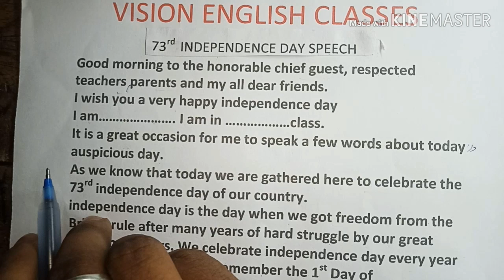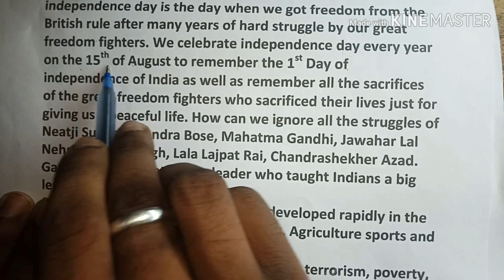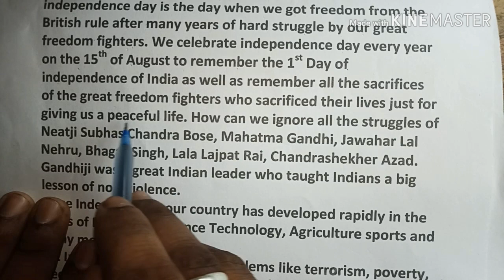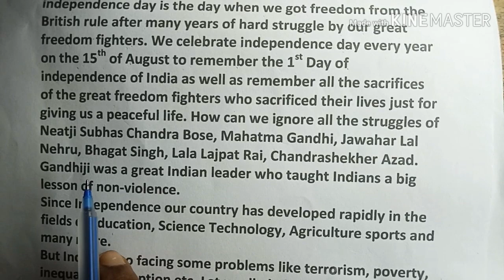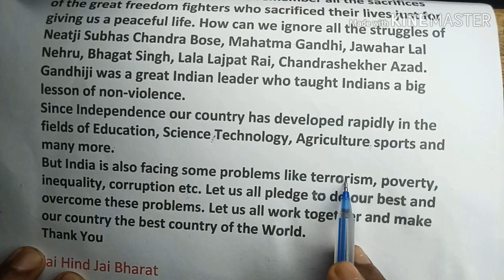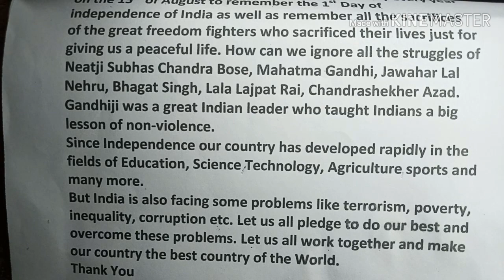Independence day speech in English with Hindi meaning | 15 August Speech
➡Independence day speech in English with Hindi meaning

➡73rd Independence Day speech

➡15 August Speech for students and kids

        Please Do like👍 Comments💬and Don't forget to subscribethis☑channel